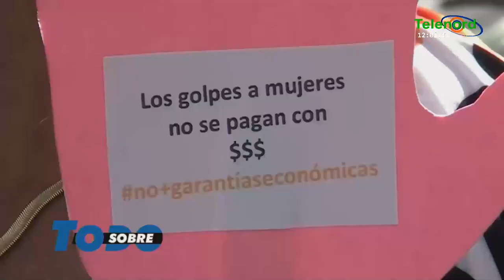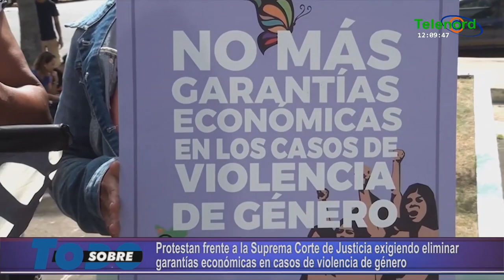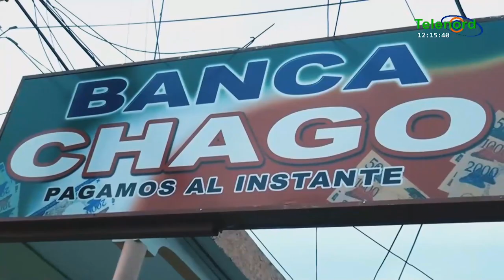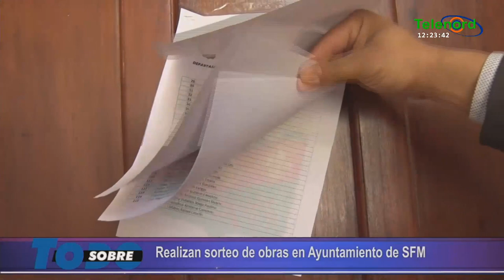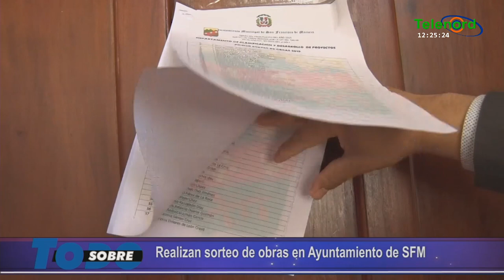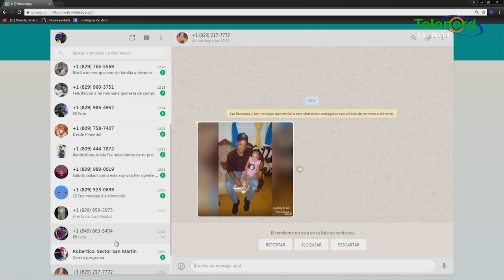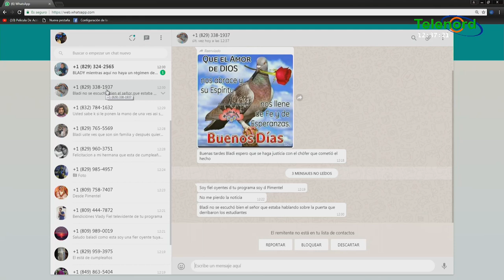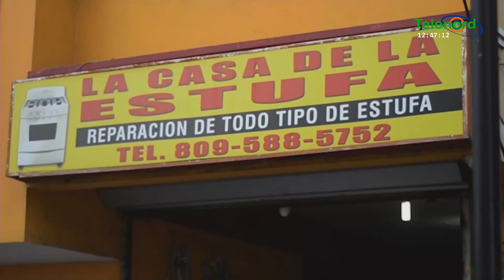Sobre Todo jueves 21-02-2019